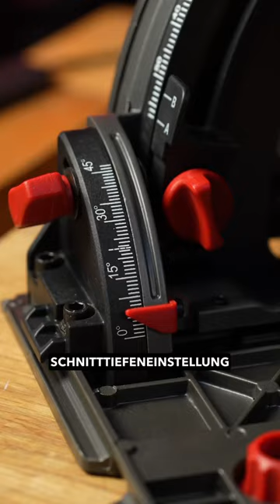😱 WAS kannst DU von einer TAUCHSÄGE für 99€ ERWARTEN? Wir TESTEN die PARKSIDE PTSS 1200 D2!